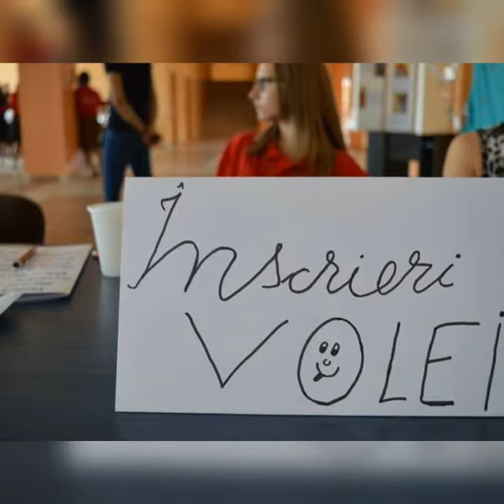Tabăra Tânărul din Petrodava ediția a III-a, 21-23 septembrie 2018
Tabăra Tânărul din Petrodava ediția a III-a, 21-23 septembrie 2018, Piatra Neamț, "Tinerii de astăzi-punte între veacuri de credință ortodoxă și neam românesc!